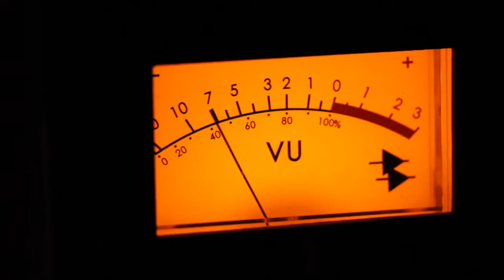The Habits of Hands and Feet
Field Recordings captured in lutruwita/Tasmania, Australia.